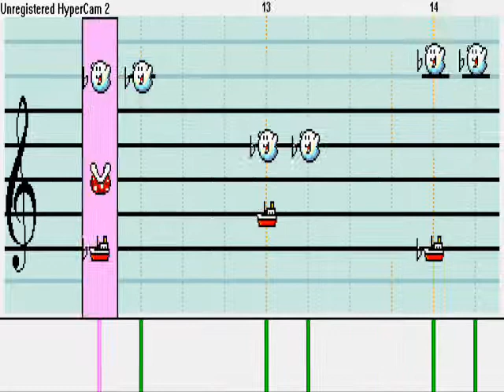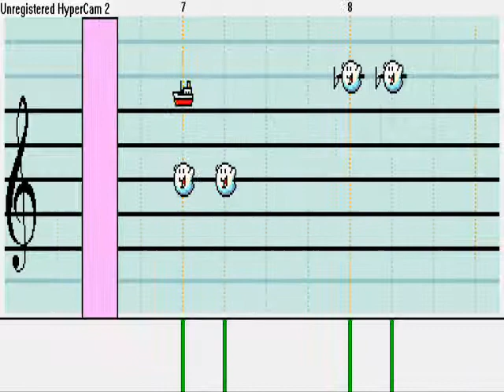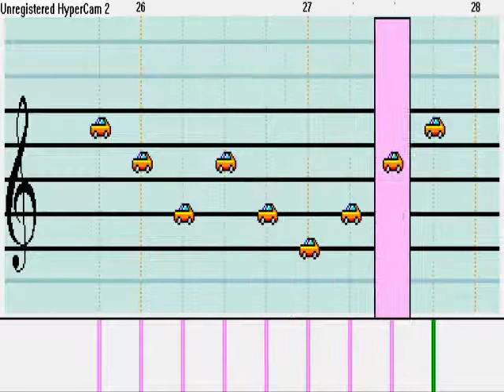Mario Paint - Animal Crossing City Folk - Museum Medley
I did all of the rooms in the Museum. This is also a tribute to the release of Animal Crossing City Folk! Enjoy!

I also edited the soundset, but no "new" sounds, just cloning sounds. It is used in the last room.